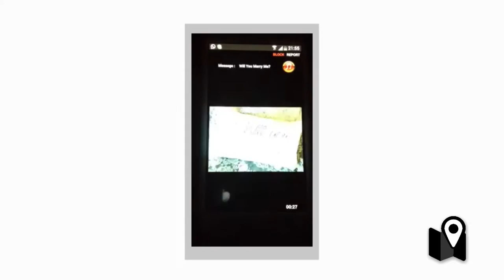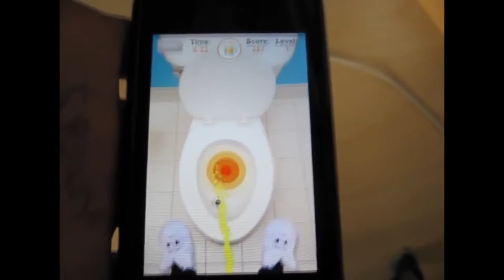Aplicaciones inútiles para reírse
Los dispositivos handheld son aquellos que entran en la palma de la mano. Desde las agendas electrónicas a los smartphone, estos aparatos llegaron para cambiar la manera en que vivimos.